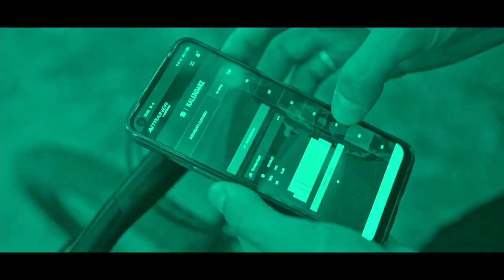W ZAWODOWYM PELETONIE – JASIŃSKA, HUZARSKI, NIEMIEC – Trening Kolarski Bez Tajemnic – odc.15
W pierwszej części wywiadu z Małgorzatą Jasińską, Bartoszem Huzarskim i Przemysławem Niemcem rozmawiamy o
• przygotowaniach do kolarskiej emerytury,
• momencie zakończenia kariery,
• dużej ilości wolnego czasu,
• kolarstwie romantycznym,
• zmianach – na przestrzeni ostatnich 20 lat – w peletonie, niekoniecznie na lepsze,
• bezczelności „młodych wilczków”,
• „za starych” 30-letnich kolarzach,
• dyrektorach sportowych, którzy sterują zawodnikami jak bezwolnymi marionetkami,
• a także o korporacyjności kolarstwa i wyścigów, w tym Tour de France, który choć największy, budzący największe emocje, wcale nie jest najbardziej ulubionym grand tourem zawodowych kolarzy.

00:00:40 Kolarska emerytura - przygotowania, moment przejścia i co dalej
00:06:38 Jak zmieniało się kolarstwo w ostatnich latach
00:12:04 Niepisane zasady w peletonie
00:13:40 Kobiecy peleton coraz bardziej podobny do męskiego
00:16:49 Kolarstwo romantyczne i starty zawodowców w wyścigach amatorskich
00:23:30 Czy w kolarstwie zawodowym jest miejsce na radość z jazdy, ulubione wyścigi i za co kolarze nie lubią Tour de France
00:30:02 Zerwać się ze smyczy dyrektorowi sportowemu i wyciągnąć słuchawkę z ucha

MAŁGORZATA JASIŃSKA

Czterokrotna mistrzyni Polski elity w wyścigu szosowym ze startu wspólnego (2009, 2010, 2015, 2018), a także dwukrotną wicemistrzynią (2005, 2008) i brązową medalistką w tej konkurencji (2012). W 2018 została mistrzynią Polski w jeździe indywidualnej na czas, w 2016 zdobyła w tej konkurencji brązowy, w 2019 srebrny medal mistrzostw Polski.

Wielokrotnie reprezentowała Polskę w mistrzostwach świata, z najlepszym wynikiem w roku 2014 – 19 m. Startowała także w Giro Rosa, dwukrotnie zwyciężyła w kobiecym Giro d'Toscana (2012 i 2015), w 2014 zajęła w tym wyścigu drugie miejsce. We wrześniu tego roku w niespełna dwa tygodnie pokonała 2000 km z Lukki we Włoszech do Barczewa. W Polsce ;-)

Obecnie na kolarskiej emeryturze. Jej doświadczenie, sukcesy, uznanie w peletonie oraz uzyskane w roku 2021 uprawnienia dyrektora sportowego UCI zadecydowały o tym, że została trenerką i selekcjonerką polskiej reprezentacji elity kobiet w kolarstwie szosowym.

BARTOSZ HUZARSKI

Fundator Huzar Bike Academy, komentator sportowy, bloger. W czasie kariery zawodowej specjalizował się w jeździe po górach, przez lata zajmował 1. miejsce w klasyfikacji górskiej Tour de Pologne.

Ma na koncie udział i ukończenie wszystkich grand tourów. Świetny bloger, choć jak sam uważa, potrafi pisać, ale jest nieśmiały. O sobie mówi także: „nie finiszuję jak Cavendish i nie wspinam się jak Contador, ale mam fajną pracę, robiąc to co lubię spełniam swoje marzenia, zwiedzam świat i jeszcze mi za to płacą. Mam kochaną rodzinę, super dzieciaki i ciągle ambitne plany na przyszłość”.

PRZEMYSŁAW NIEMIEC

zawodnik drużyn UCI WorldTeams, począwszy od 2002–2003 Amore & Vita-Beretta, 2004–2010 Miche i 2011–2018 Lampre-ISD. 14 października 2018 zakończył zawodową karierę jednym ze swoich ulubionych wyścigów – Tour of Turkey.

Olimpijczyk, pierwszy polski zwycięzca etapu Vuelta a España, uczestnik wszystkich grand tourów, z naciskiem na Giro i Vueltę. TdF tylko raz, prawda? W 2013 roku.

Od 2011 roku ścigał się w dywizji UCI ProTour. W barwach Lampre-ISD wystartował dwukrotnie w wyścigu Giro d'Italia, a także raz w Vuelta a España. W ich trakcie pełnił funkcję najważniejszego górskiego pomocnika lidera ekipy – nieodżałowanego Michele Scarponiego (który w 2017 roku zginął w wypadku).

// CZYM JEST AITRAINER //

AiTRAINER to inteligentny program do treningu kolarstwa w 4 dyscyplinach: kolarstwo szosowe, kolarstwo górskie MTB, Gravel i kolarstwo przełajowe CX. AiTRAINER to ułożone na podstawie Twojego FTP lub HRmax treningi, które stopniowo, w zależności od wykonanej pracy oraz adaptacji Twojego organizmu na bodźce treningowe dopasowują się intensywnością i objętością.

👉 Jeśli szukasz planu treningowego na rower ale nie wiesz od czego zacząć – to idealna propozycja właśnie dla Ciebie!

👉 Wprowadź teorię w praktykę! Zaloguj się do aplikacji już teraz i zyskaj 2 tygodnie darmowego trenowania

Masz pytania? Zostaw komentarz pod filmem - odpowiemy na nie na bieżąco.